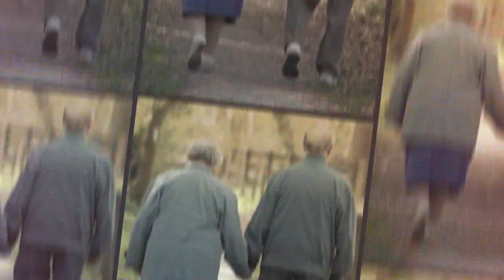221207 Családőrzők 88